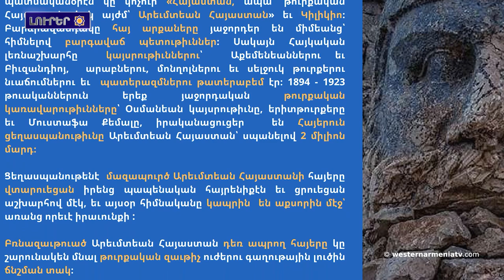Բաքուն դիմումա ակնհայտ ստախոսության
1․ Western Armenia շաբաթաթերթի 31-րդ համարնա տուս եկալ
2. Բաքուն դիմումա ակնհայտ ստախոսության՝ նշանց տալի հետի, թա իբրեւ հայկական եկեղեցիները, գերեզմանոցները կանգունն ու վնասվալչն
3. Պատրաստվումա  հայրենական երկրորդ արբանյակը
4. Վանա 1700 տարեկան եկեղեցին սպասումա վերականգման
5. Անհրաժեշտա միջազգայնորեն իրազեկել Հայաստանի նկատմամբ ադրբեջանական թշնամանքի քաղաքականության մասին